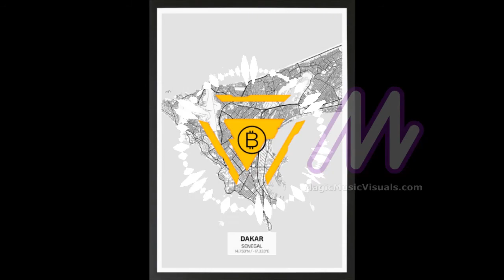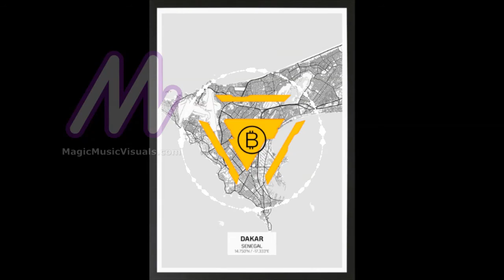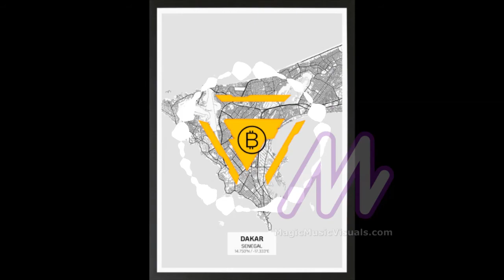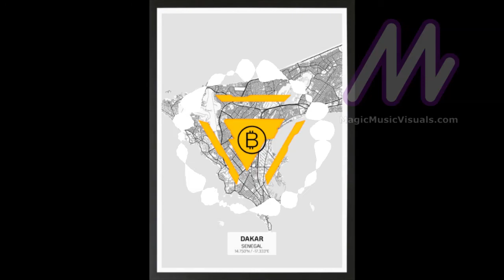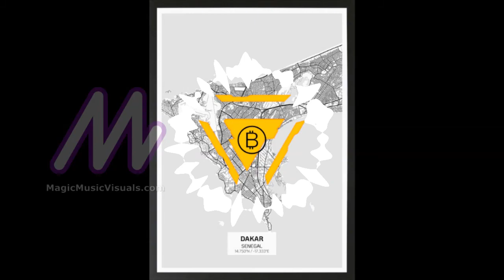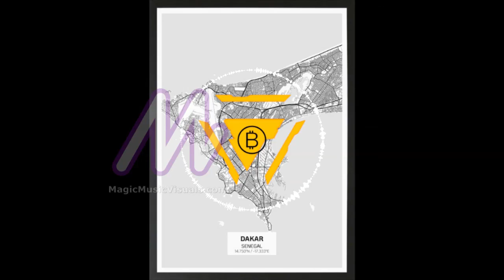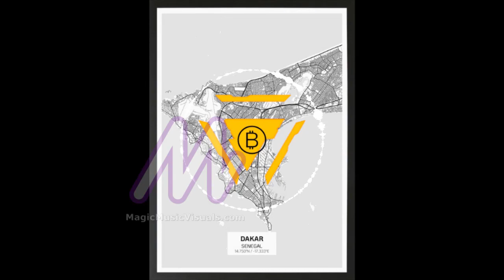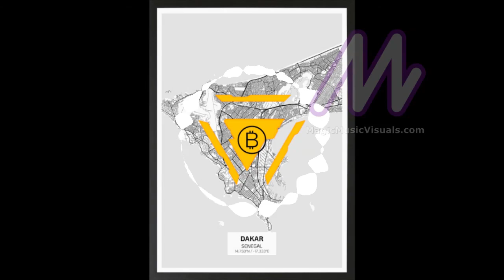Bitcoin Sénégal - Scams, contradiction, Deflation, CBDCs, Gouvernments - Wolof - 14/11/2021 (4/5)